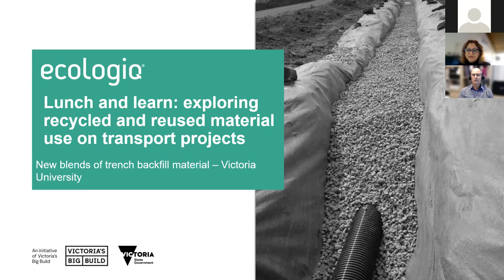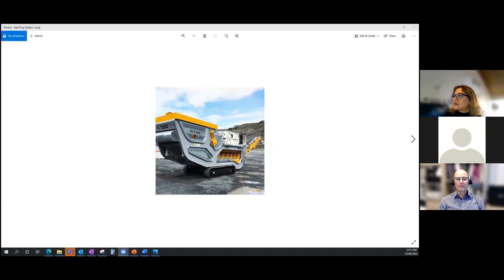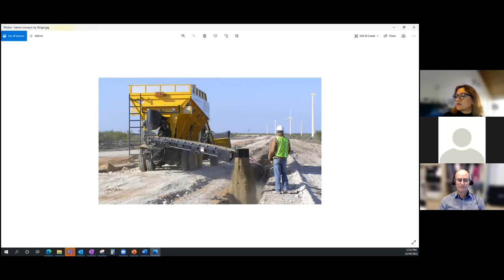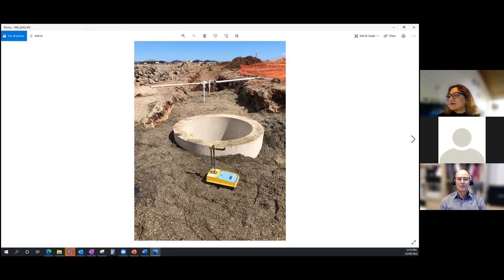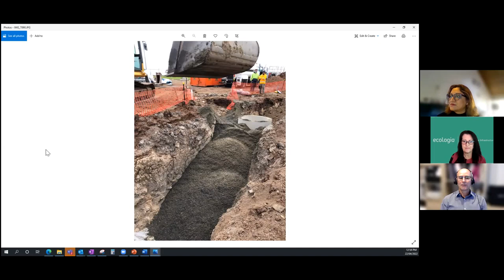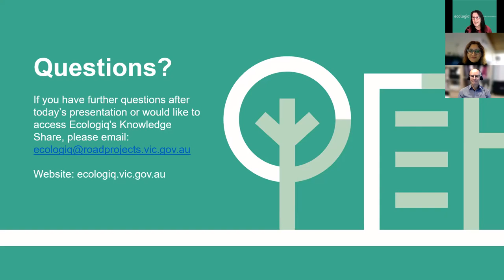Lunch and learn - new blends of trench backfill material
Shalini Trikha, Ecologiq’s Technical Manager discusses new blends of recycled trench backfill material, the development of these materials and potential use with Ernie Gmehling from Victoria University’s Ground Science.